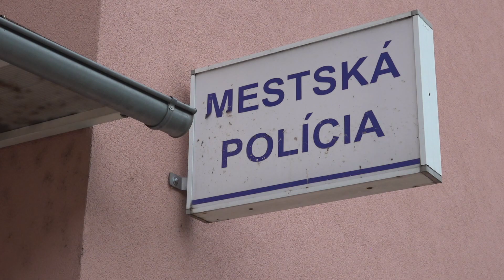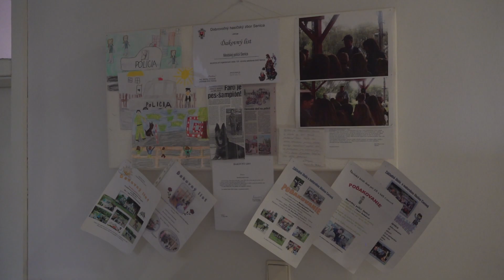Jaroslav Pecha je novým náčelníkom Mestskej polície v Senici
Predstavil nám svoju koncepciu práce Mestskej polície.